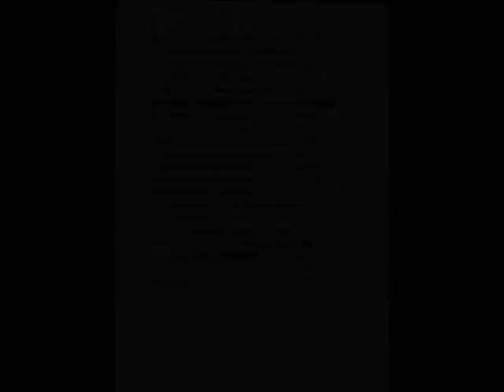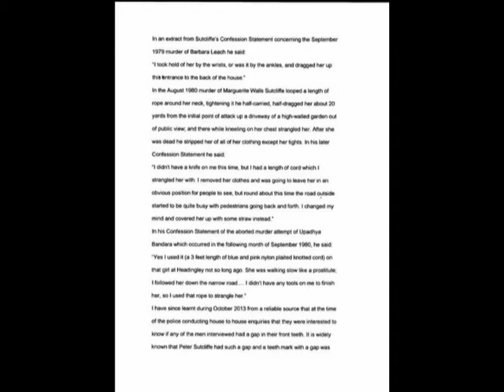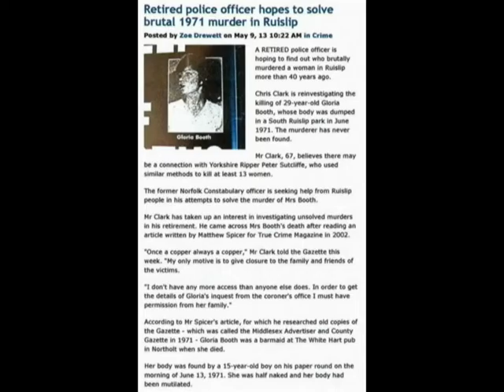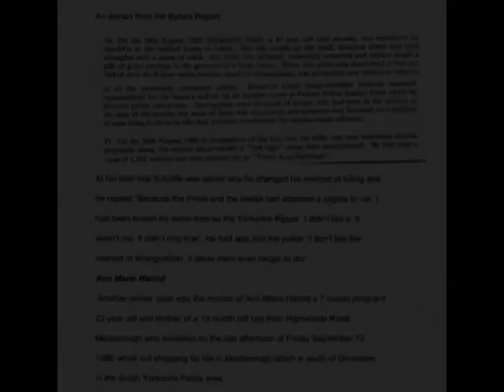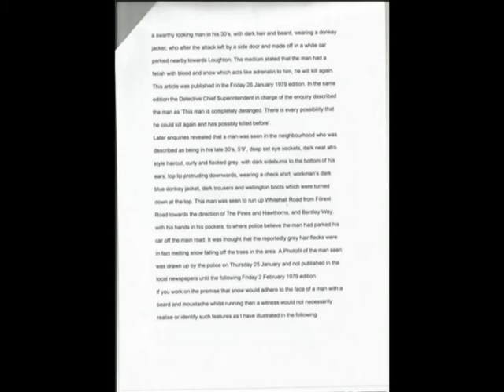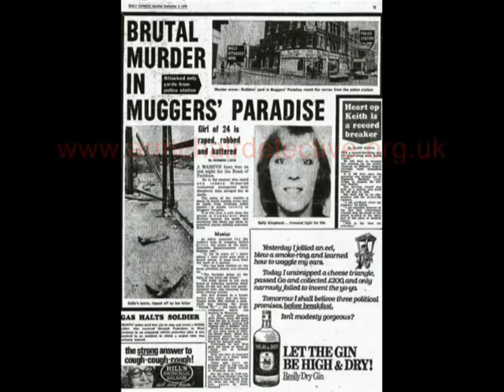Chris Clark BBC Radio London 0001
DID THE YORKSHIRE RIPPER KILL SEVEN MORE IN LONDON? BBC Radio London 94.9 Broadcast 25th November 2013 following BBC TV London News broadcast same evening.